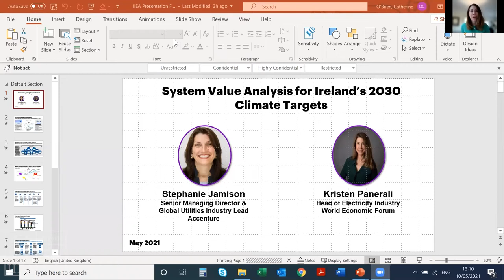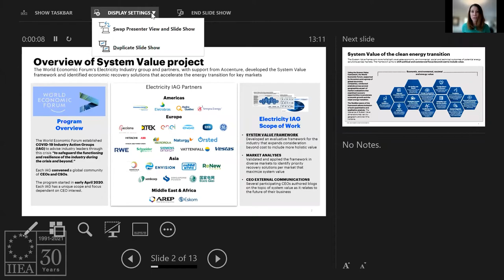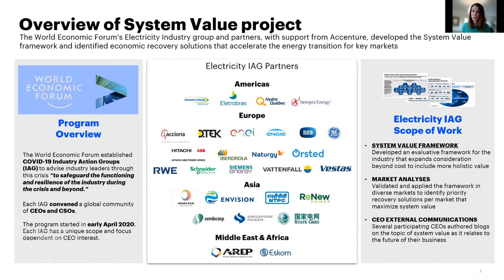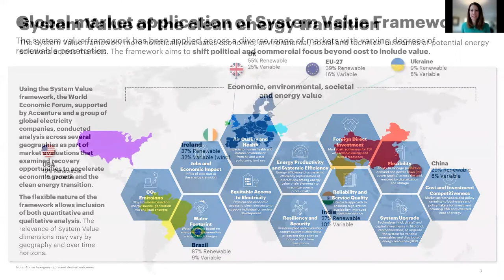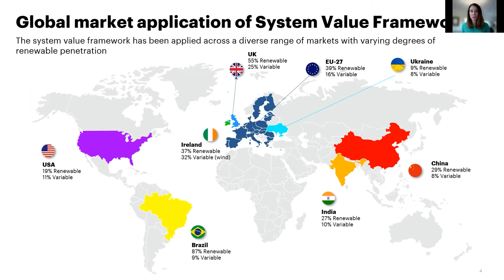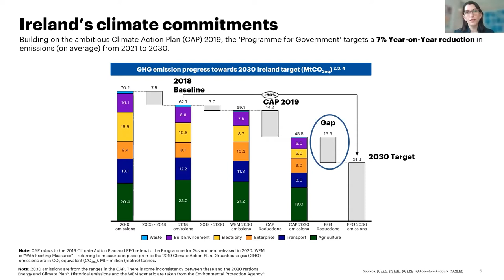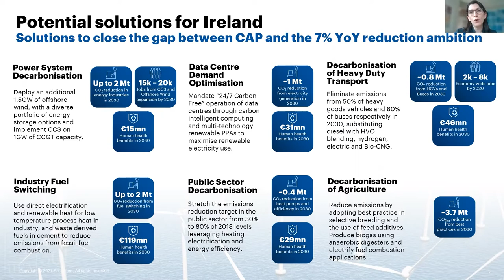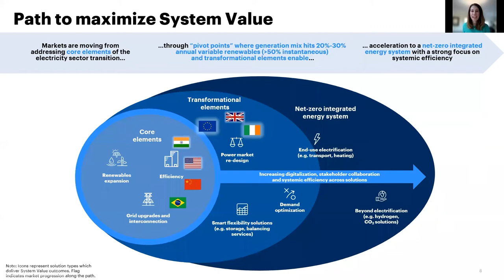The Value of Energy: A Framework for the Transition to Net Zero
This is the second presentation of the REthink Energy: Countdown to COP26 lecture series, co-organised by the IIEA and ESB. On this occasion, three expert speakers assesses a new framework for energy solutions, developed by the World Economic Forum in partnership with Accenture, which shifts the political and commercial focus beyond cost to include value.

In collaboration with ESB, Accenture has applied this new System Value Framework (SVF) to Ireland to assess pathways to achieve 7% annual emissions reductions per annum to 2030. The SVF seeks to evaluate economic, environmental, social, and technical outcomes of potential energy solutions - not just their cost implications.  Kristen Panerali outlines the key features of this new framework, while Stephanie Jamison shares the findings of the Irish market analysis. Finally, Dr Paul Deane highlights the potential opportunities that the framework presents to achieve Ireland’s 2030 climate and energy targets.

About the Speakers:

Kristen Panerali is Head of Electricity at the World Economic Forum (WEF). She focuses on enabling public and private sector activity to identify the most effective policies, actions, and cooperation to accelerate the energy transition. Ms Panerali has 20 years of experience in the government and energy-related private sector. Prior to joining the WEF, she worked in electricity sector strategy, acquisitions, project development and financing with the AES Corporation, AES Solar and SunEdison. Previously, Ms Panerali worked at the White House in various political roles at the National Economic Council and Office of Management and Budget.

Stephanie Jamison is the Global Industry Lead for Accenture’s Utilities business, responsible for a portfolio of services across the utility value chain. Ms Jamison has a proven track record of helping clients with energy transition and growth strategies while driving business transformation programs with utilities in North America and Europe. Stephanie conducts research and has published articles related to the Digitally Enabled Grid and the New Energy Consumer and is a World Economic Fellow with the Energy and Materials industry platform.

Dr Paul Deane is a senior research fellow in clean energy futures at the Environmental Research Institute’s MaREI Centre in UCC. He has authored and co-authored over 120 technical papers on the future of energy in areas such as electricity markets, European and global power systems, renewable energy integration and energy access. He was first author on Ireland’s Low Carbon Roadmap in 2015 and provides technical assistance to several electricity modelling projects in Ireland and Europe. Dr Deane is an active contributor to European policy thinking on clean energy and in 2019 was the Royal Irish Academy speaker in computer science and engineering.